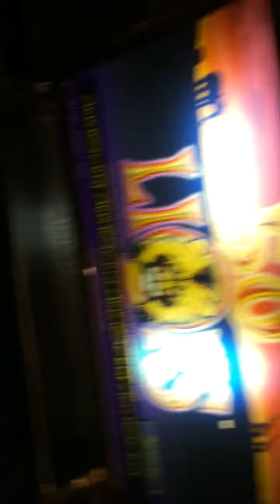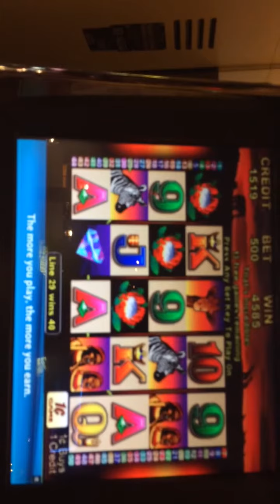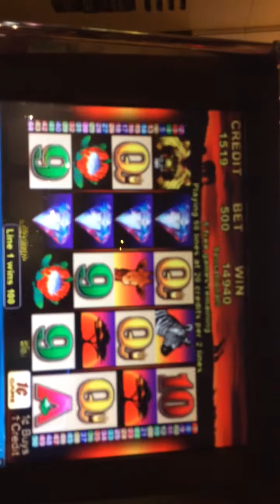50 Lions - Bonus + Re-trigger - $5 Bet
I apologize for the sideways angle. I hadn't realized at the time. Though it's sort of on par with how the entire night went ha ha.